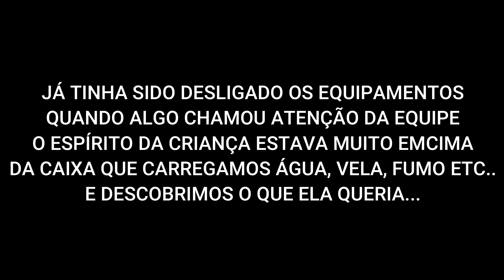MENTOR SANDRO VEM RESGATAR A CRIANÇA E SUA FAMÍLIA.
Voltamos durante a noite, e mesmo assim tinha bastante movimento de carros, o que dificultou um pouco o trabalho, a criança não queria ir embora, pois nos carregava um carrinho na caixa de equipamentos e ela acabou vendo o brinquedo, o mentor Sandro se fez presente para o encaminhamento espiritual da família...
Adquirir nossos cursos
UMBANDA BÁSICA PARA INICIANTES

Doações
Banco ITAÚ
Ag: 1423
C/c 13751-0
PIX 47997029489